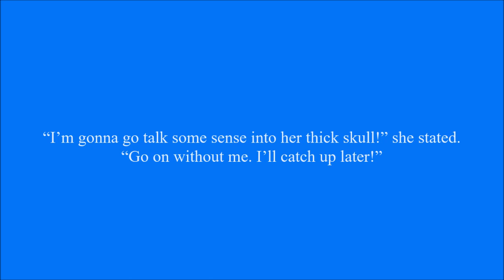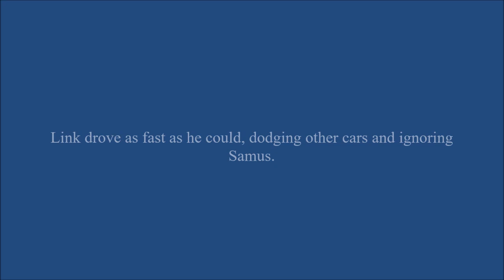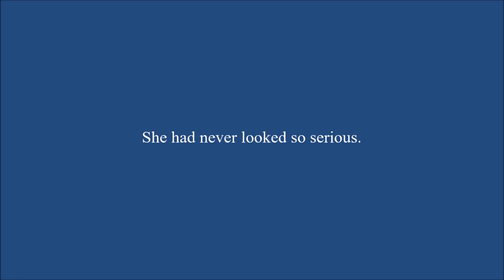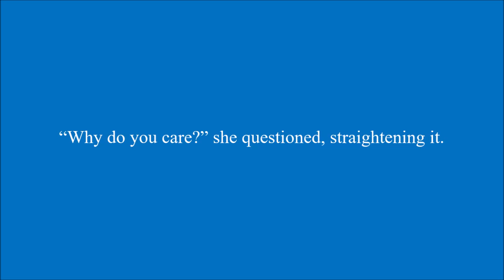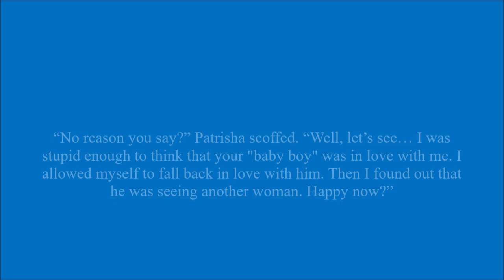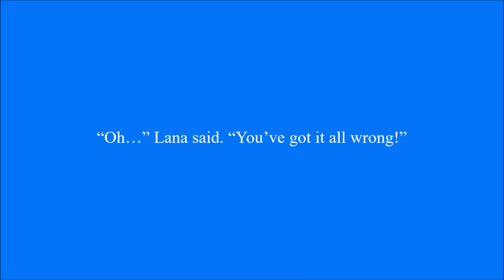Respect Me Not Chapter 90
Lana comes over to Patrisha's apartment to yell at her for all that she's done